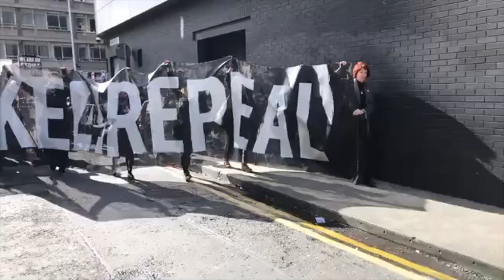Strike for Repeal 2018 - call to action from WSM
Strike4Repeal launched in January 2017, it exists currently as an ad hoc group of pro-choice activists, academics, trade unionists, artists and students. We directed a single demand towards the government: a national strike would take place on the 8th March unless a referendum on the 8th Amendment of the Constitution was called.

In December, we in Strike4Repeal came together once more to announce that a second strike action will take place if it becomes clear during Dáil debate that full abortion access will not be legislated for or if there is no straight repeal question on the ballot in the upcoming referendum.